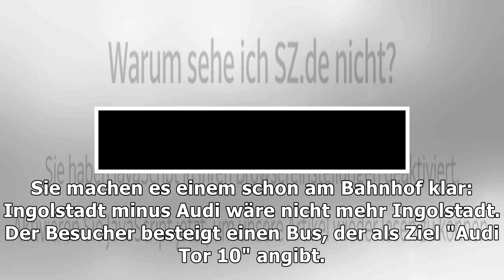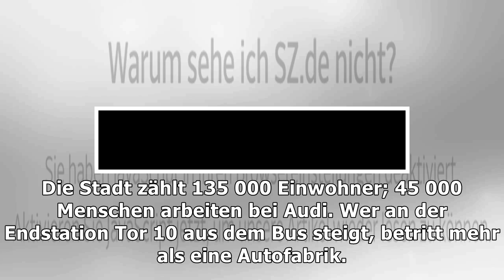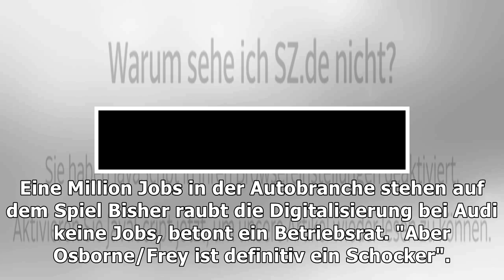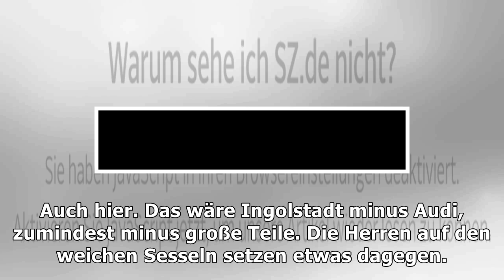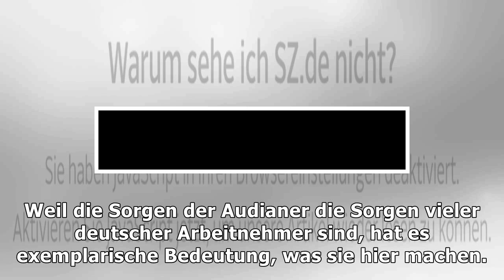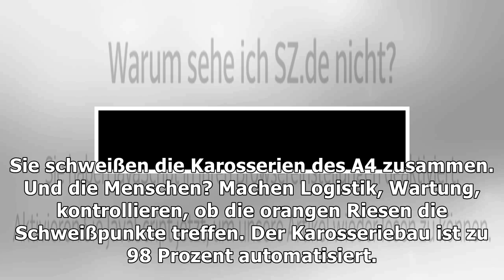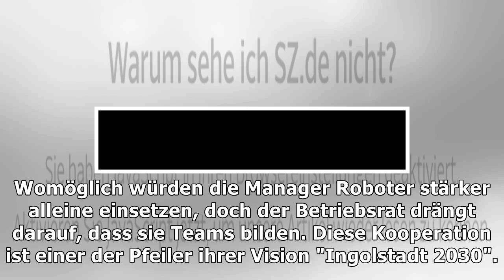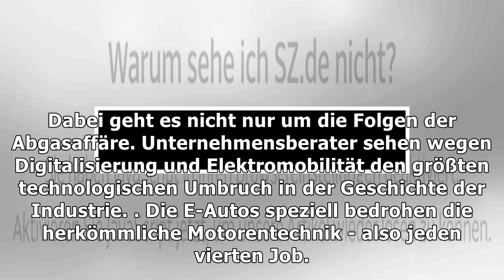So will audi verhindern, dass roboter den menschen die jobs wegnehmen